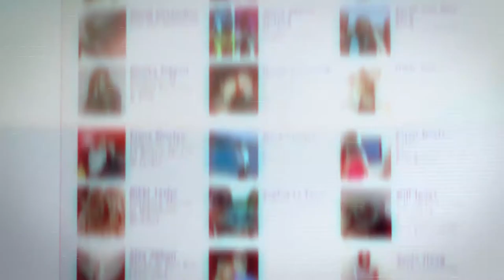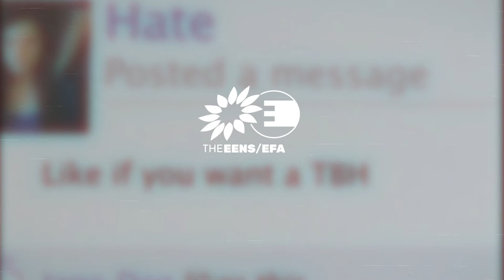The New Face Of An Old Enemy: What is Gender-Based Cyber Violence and How Can We Combat It?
Violence against women, girls, and gender-diverse people is nothing new. Gender-based cyber violence is a new phenomenon within the same cycle of violence that’s been going on for a long time, all around the world. We as the Greensefa in the European Parliament say: gender-based violence online needs to stop NOW!

➤ The EU is not doing enough to make spaces online and offline safe for everyone.
➤ To prevent and combat all gender-based violence we need inclusive and comprehensive legislation now!

👉 Join us in calling on the EuropeanCommission to take concrete legal action and sign our NoMoreEmptyWords petition

💜 Read MEP Terry Reintke's article on "Why the EU urgently needs to act on gender-based violence"
💜 Read MEP Sylwia Spurek's article on how we can combat gender-based cyber violence